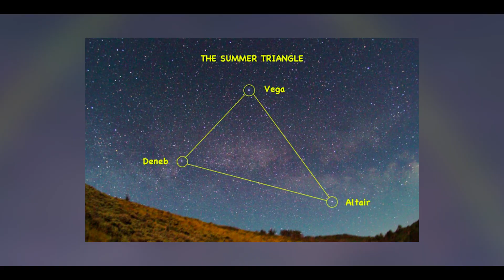2023 Lyrid Meteor Shower: Witness the Beauty of the Universe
During the month of April, the Lyrid meteor shower peaks. Lyrids typically occur between 14 and 30 April, with the peak predicted for April 22/23 in 2023.
Lyrid meteor shower is expected to be one of the best meteor showers in 2023. It is important to remember that the shower has a modest peak ZHR of 18 meteors per hour, but it has a number of factors in its favor.
In the context of meteor showers, the 'radiant' refers to the point in the sky from which the meteors appear to be emitted.
The Lyrid meteor shower's radiant height approaches 70° in the UK just before astronomical darkness ends on 23 April 2023.
It is also important to consider the Moon's phase and rising and setting times when preparing to see one of the annual meteor showers.
In the case of a bright, full Moon that occurs at a time when meteor activity peaks, dazzling lunar light will negatively impact your ability to see meteors at that time.
During the period 21 April 2023, the Moon will be new and will not interfere with the lunar cycle in any way. As a result, Lyrid peak in 2023 will be in a very favourable situation.
When and where is the Lyrid meteor shower?
The radiant position of lyrid meteors is southwest of the bright Vega (Alpha Lyrae), which belongs to the constellation Lyra. As part of the Summer Triangle asterism, Vega is also part of the informal pattern of stars - or asterisms - known as the Summer Triangle.
In such a situation, it is exceptionally easy to trace a path back and see whether it did, in fact, come from the radiant source in the first place.
The radiant is technically located at the peak of its activity in Hercules at this time.
During the peak of meteor shower activity, there will be no moonlight to distract observers from the spectacle.